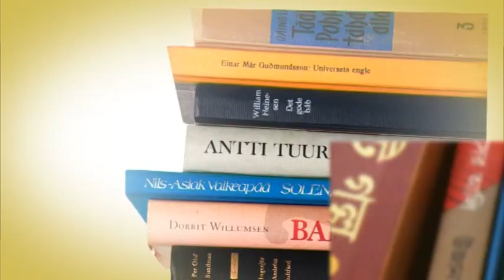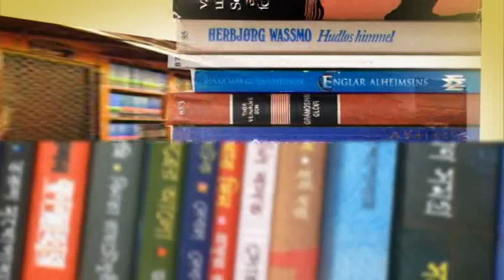Shahitto Adda EP - 84 By Mostofa Zaman Nipoon & Shofiq Rahman